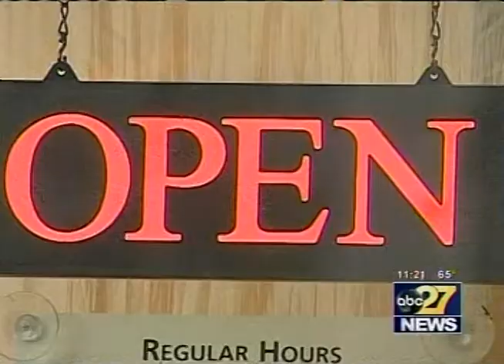Barone-Erotic Art exhibition.mp4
News report from ABC 27 Harrisburg, PA on my exhibition "Censor This 2, fetish & fantasy"